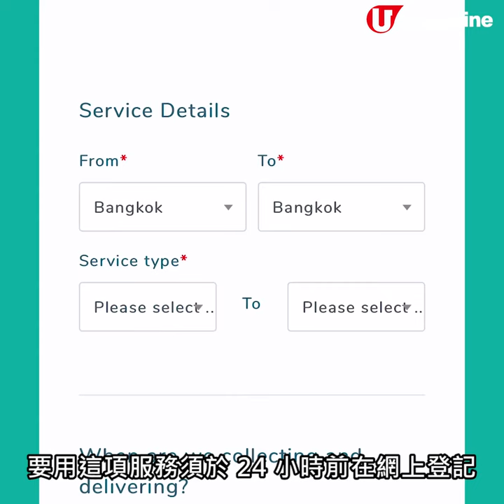【短線特搜】日韓台都得！海外實測行李寄送服務 即日送達！兩手揈揈轉酒店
【行李寄送】去旅行轉酒店認真頭痕……外國地方大，唔轉酒店嘅，景點可能路途遙遠，嘥車錢嘥時間；轉酒店嘅，又要搬行李去下一間酒店，拎住 行李箱 點可以周圍去玩？所以記者試用呢個 寄送行李 服務，就可以兩手揈揈轉酒店！

【info】
LuggAgent
收費：第一件行李 15-25 美元，第二件或之後半價
全方位緊貼《U Magazine》社交平台